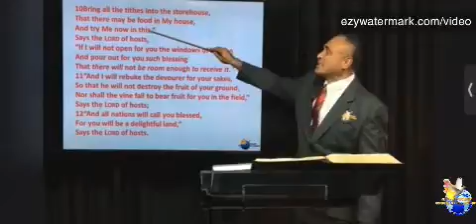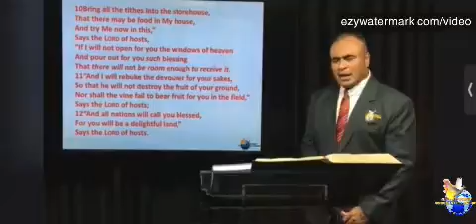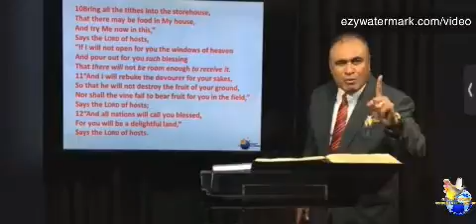VIRTUAL BUSINESS HOUSE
DESCRIPTION:
* EXECUTIVE STUDIO,  TOORAK, SUVA, FIJI*

Part 4: “Blessed is the man who trusts in the LORD and whose confidence is in HIM & HIM Alone”